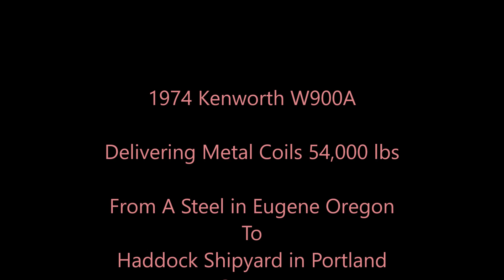American Truck Simulator 1974 KENWORTH W900A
KW W900A

MAPS

Cyberpower
i7-7700 K 4.2 K Processor 16 GB Memory
4.2 Processor Speed
240 GB SSD  2 TB Hard drive